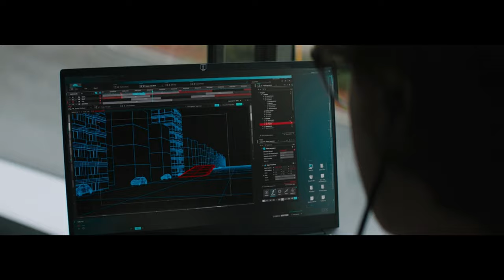3 Filmmaking Tips I Learned On The Set of FREE GUY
Yeah, you see that blurry guy in the background? Thats me. I was an extra in the movie Free Guy. In this video, I share 3 Filmmaking Tips I learned on the set of Free Guy. These tips are from my personal experience of being behind the scenes on the set of Free Guy that I believe will be helpful for beginner filmmakers, directors, actors, or wherever you are in your filmmaking journey.

🔥⬇️ Need some new gear? Check these out below! ⬇️🔥

📸 GREAT Film Gear For BEGINNERS ⬇️
Sony A6400
My favorite 35mm lens
CHEAP Vlogging Lens
TASCAM for GREAT AUDIO
My drone- DJI Mini 2 fly more combo
Ring Light
Gorilla pod
The BEST Camera Bag imo
Mini RBG Lights
Affordable, Quality Tripod
Vlogging Mic
Affordable Slider for Beginners
CHEAP Green Screen